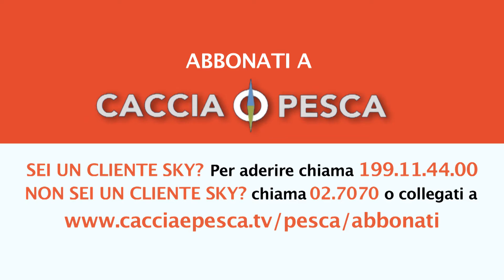IL TROUT AREA - PILLOLA